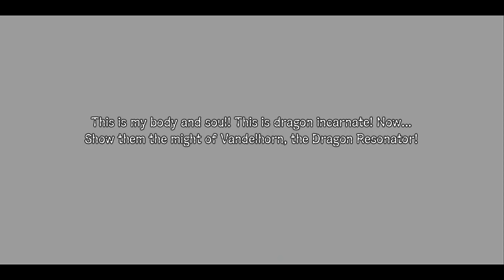Shining Resonance Refrain Walkthrough Part 1 (PS4, XB1, Switch) English - No Commentary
Shining Resonance Refrain Walkthrough Part 1 for PS4
A remaster of a PS3 RPG that was only released in Japan
Dual audio included